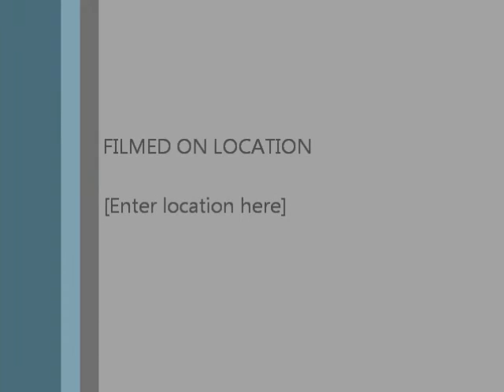ShaggyDooRight AKA Bear Truth - Random Written Session.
Low Quality as fuck. but soon its gonna be the best shit you ever heard.